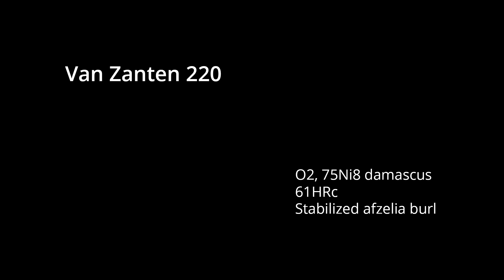Chef's knife Van Zanten 220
Forged damascus chef's knife, convex grind and very thin, 230 grams, O2 and 75Ni8, hardness: 61 HRc.